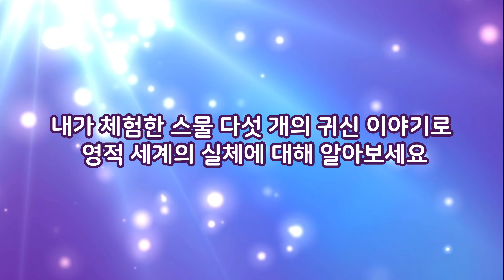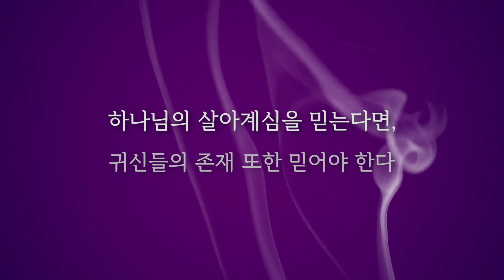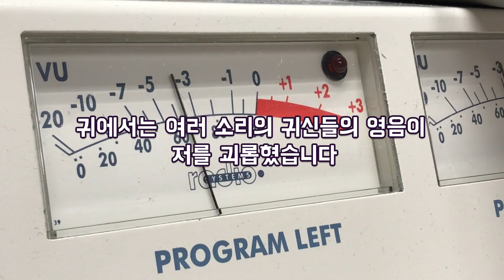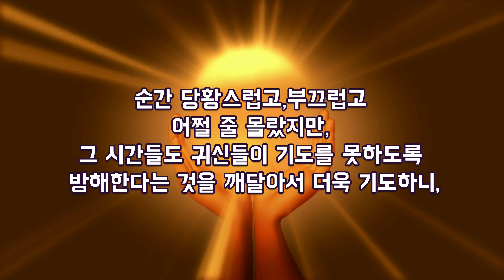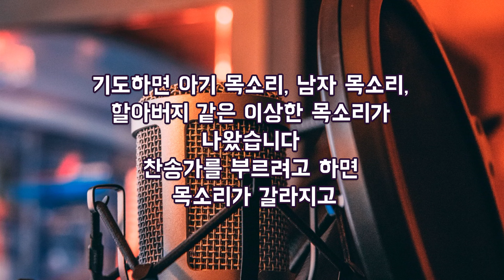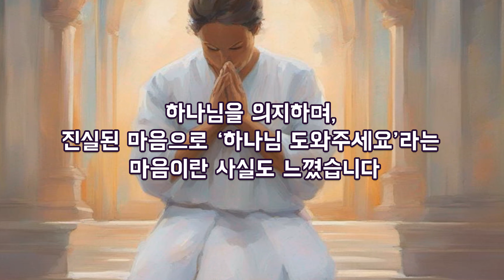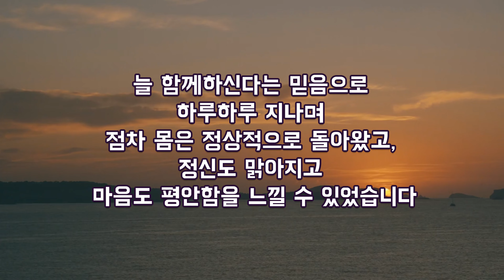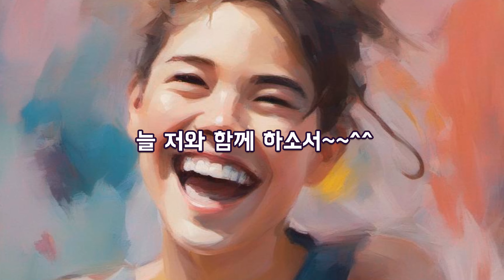극심한 정신분열증과 원인을 알 수 없는 무릎 통증에서 해방시켜 주신 하나님